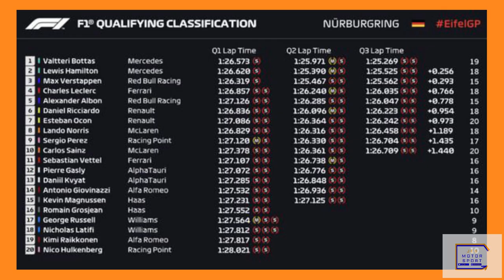The Super Sub: the story of Markus Winkelhock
Nico Hulkenberg put in a stellar performance at the Eifel Grand Prix last weekend to finish 8th from 20th, for the Racing Point team. However, the last time a German driver substituted for a race seat at the Nurburgring, things were decidedly more intriguing...

All race footage is the property of FOM (Formula One Management) 2003, 2007.